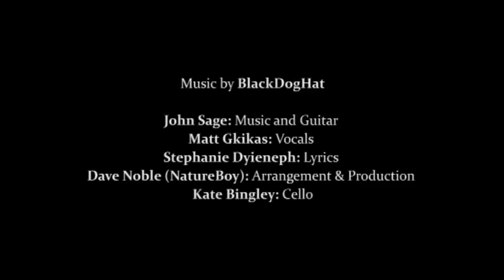Angels of Us (2013)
A prostitute in Athens. An Angel in Hell.

A musical tribute to guerrilla filmmaking.

• Honorary Distinction at the Athens International Digital Film Festival 2014
• Award of Merit at the California Best Shorts Competition 2013

Written by Panos Anestis & Nadia Katsoura
Performed by Nadia Katsoura
Produced, Directed & Edited by Panos Anestis

John Sage: Music and Guitar
Matt Gkikas: Vocals
Stephanie Dyieneph: Lyrics
Dave Noble (NatureBoy): Arrangement and Production
Kate Bingley: Cello